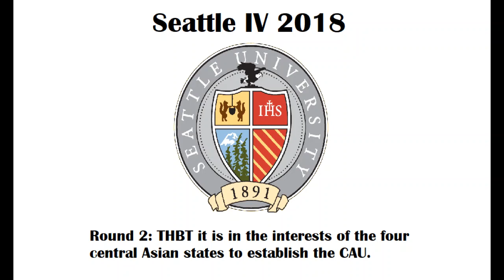Seattle IV 2018 Round 2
Info slide: The Central Asian Union (CAU) was a tentative agreement to establish greater regional cooperation among Kazakhstan, Kyrgyzstan, Tajikistan, and Uzbekistan following the dissolution of the USSR. This included a collective peacekeeping force, closer economic integration (e.g. negotiating as a bloc in international trade agreements, a proposed common currency), and coordinating on foreign policy. The CAU was never fully realized.

Motion: THBT it is in the interests of the four central Asian states to establish the CAU.

OG: KState RPSS
OO: UBC DWAH
CG: Regis NACC
CO: UAA RHJM

Result:
4    2
3    1